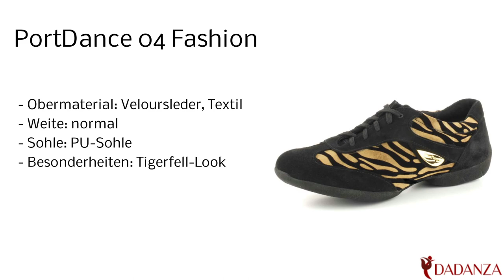Portdance PD04 fashion - Damen Tanzsneaker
Diesen "Portdance PD04" Damen Sneaker Tanzschuh in schwarz / Tigerfelloptik finden Sie